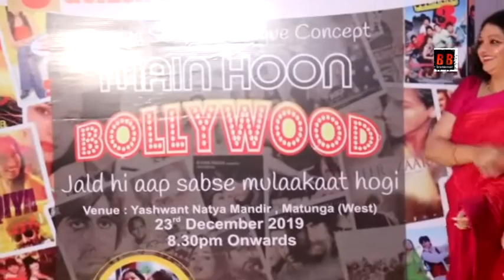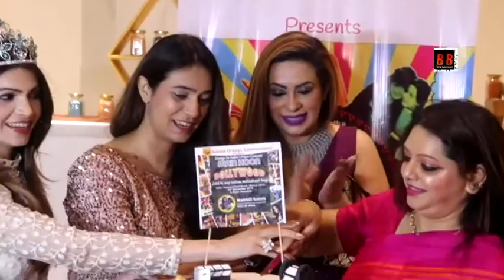Launch Of New Show "Main HOON Bollywood" Maithili Kotnis, Nikhat Sajid